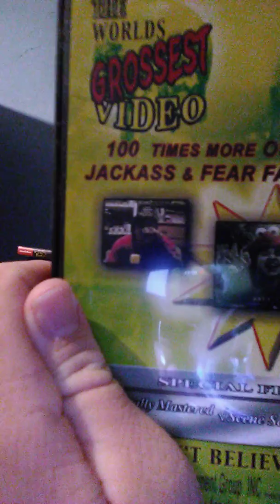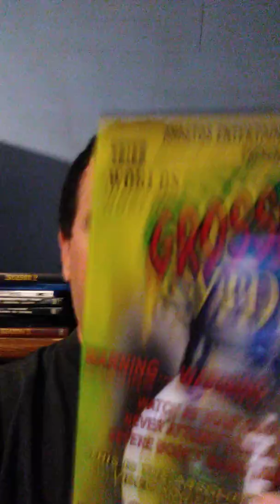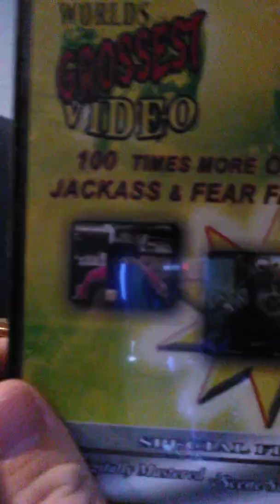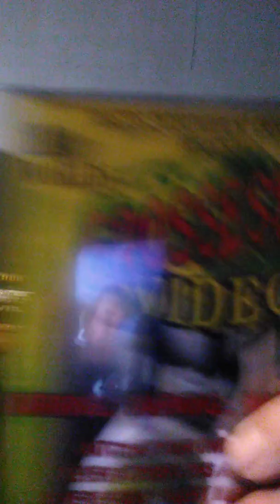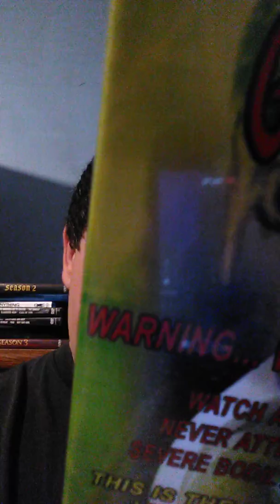The World's Grossest Video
I apologise for the loud noise on the video. Here's another Review of this DVD.